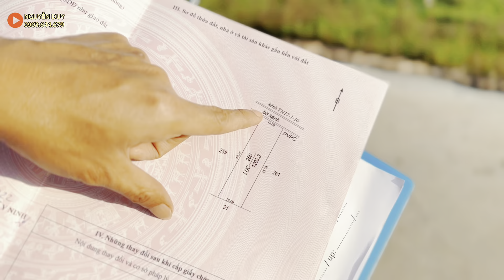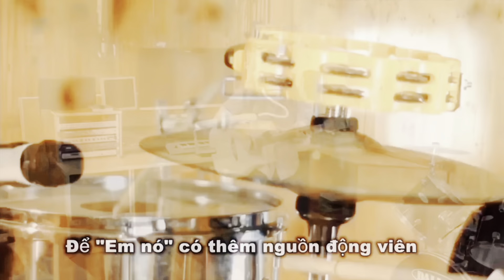BĐS liền kề TP Tây Ninh giá rẻ sát đất